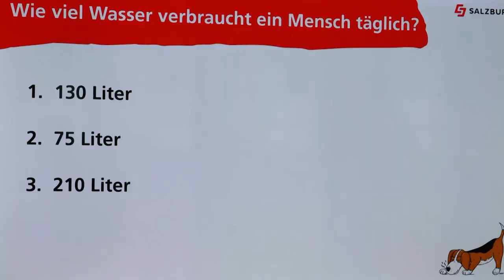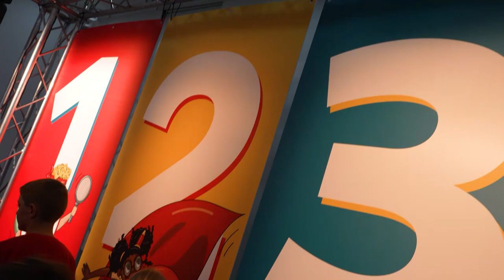Landesfinale Energiefresser - die Energieprofis unserer Zukunft⚡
Kürzlich fand das Landesfinale der Energiefresser statt. Das GreenTech Unternehmen Salzburg AG organisierte Energieworkshops an Volksschulen im ganzen Bundesland Salzburg. Anschließend wurden drei verschiedene Volksschulklassen eingeladen und die Kinder konnten ihr Wissen rund ums Thema Energie beweisen.

00:00 Einleitung
00:21 Energiebewusstsein
01:30 Wettbewerb
02:45 Energiebildung an Schulen
03:24 Energiespartipps
03:41 Abschluss